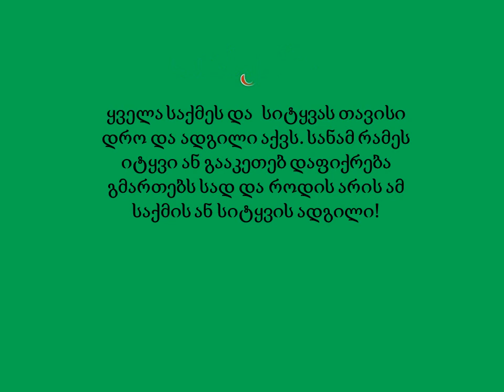aqlemi da viri